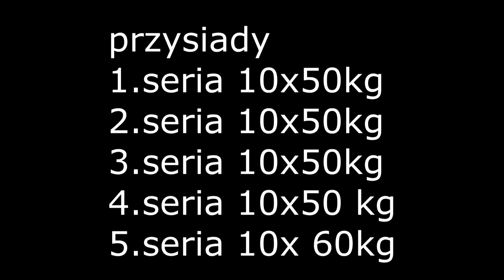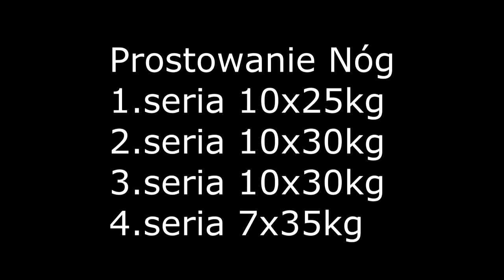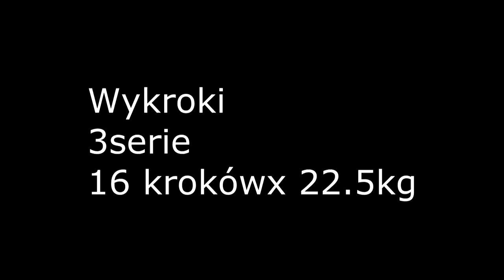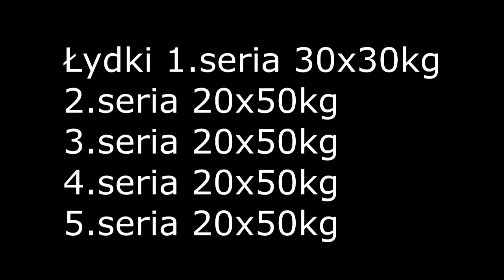Kobiety Ćwiczą- Nogi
playhardwithtrec Aleksandra Rajzer